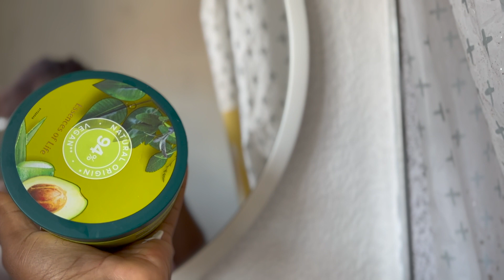I LOST MY CAR| SPEND MY OFF DAY WITH ME WITHOUT A CAR IN MANCHESTER.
Just thought I share my careless moments with you all. Hey no easy to leave aboard without a car 🚗  it is one of the hardest things to do especially if you have children and work too.

Keep watching other videos that will spark your interest.